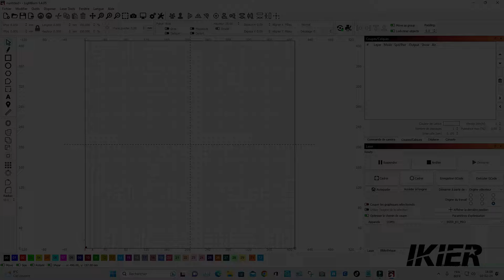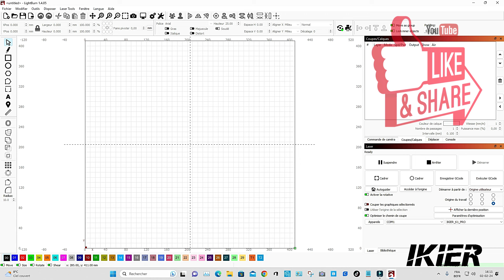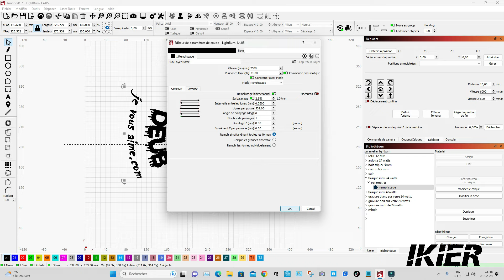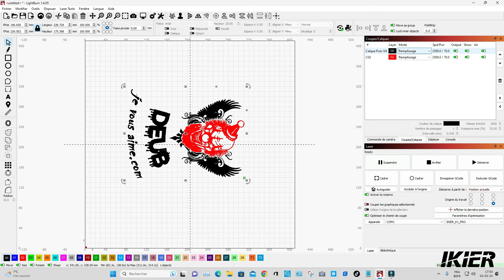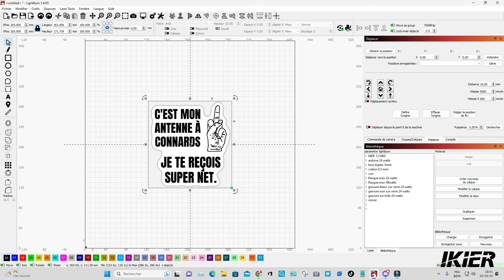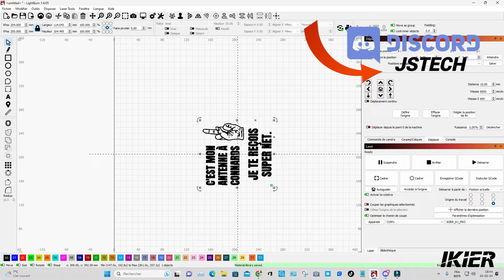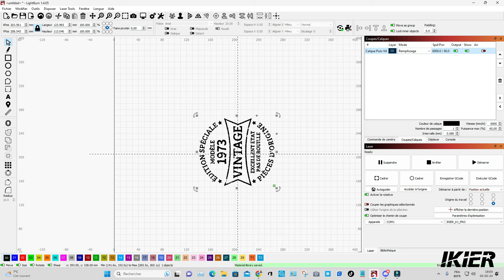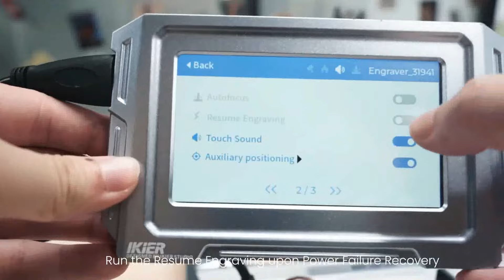gravure sur verre et inox 100% paramètres pour votre rotary @ikier pour la K1 pro max 24/48 watts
/ discord  - Le rotary IKIER est un outil performant et polyvalent pour graver sur la k1 pro Max 24/48 watts, une machine laser puissante et précise.
- Avec le rotary IKIER, vous pouvez graver sur de l'inox et sur du verre avec des résultats professionnels et personnalisés.
- Pour graver sur de l'inox, il faut choisir les bons paramètres : Vous obtiendrez ainsi une gravure nette et durable sur le métal.
- Pour graver sur du verre, il faut utiliser une technique spéciale : appliquer une couche de peinture blanche de titane sur la surface à graver, puis laisser sécher. Ensuite, vous pouvez graver  Vous obtiendrez ainsi une gravure en noir
- Le rotary IKIER vous permet de réaliser des gravures originales et créatives sur vos objets en inox ou en verre. Vous pouvez écrire des textes, dessiner des motifs ou reproduire des images avec une grande fidélité.
- Le rotary IKIER est facile à utiliser et à régler. Il suffit de le fixer sur la k1 pro Max 24/48 watts, de le brancher et de le synchroniser avec le logiciel de gravure. Vous pouvez ensuite ajuster la hauteur, la position et l'angle du rotary selon la forme et la taille de l'objet à graver.
- Le rotary IKIER est un accessoire indispensable pour les amateurs et les professionnels de la gravure laser. Il vous permet d'exploiter tout le potentiel de la k1 pro Max 24/48 watts et de réaliser des œuvres uniques et originales.